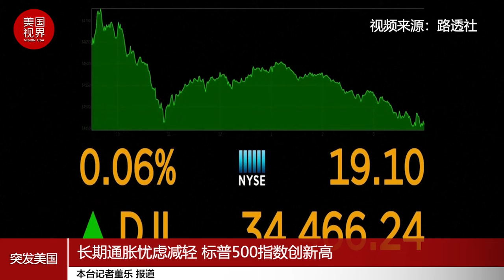长期通胀忧虑减轻 标普500指数创新高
美国股市周四收高，标普500指数收在5月7日创下的纪录高位上方，经济数据似乎支持美联储的断言，当前通胀上升浪潮将是暂时的。